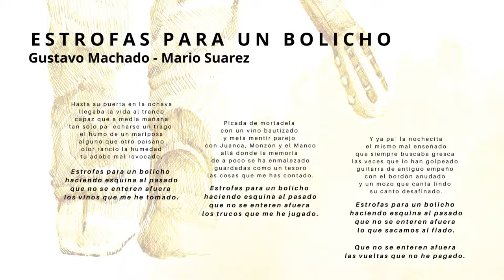ESTROFAS PARA UN BOLICHO (Gustavo Machado - Mario Suarez)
Hasta su puerta en la ochava
llegaba la vida al tranco
capaz que a media mañana
tan solo pa´ echarse un trago
el humo de un mariposa
alguno que otro paisano
olor rancio la humedad
tu adobe mal revocado.

Estrofas para un bolicho
haciendo esquina al pasado
que no se enteren afuera
los vinos que me he tomado.

Picada de mortadela
con un vino bautizado
y meta mentir parejo
con juanca, monzón y el manco
allá donde la memoria
de a poco se ha enmalezado
guardadas como un tesoro
las cosas que me has contado

los trucos que me he jugado

Y ya pa´ la nochecita
el mismo mal enseñado
que siempre buscaba gresca
las veces que lo han golpeado
guitarra de antiguo empeño
con el bordón anudado
y un mozo que canta lindo
su canto desafinado

lo que sacamos al fiado
las copas que no he pagado.